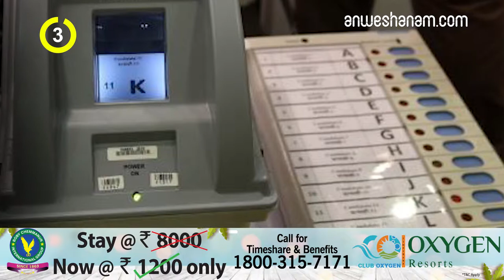മൂന്നുപേര്‍ക്കെതിരെ പോലീസ് ക്രിമിനല്‍ കേസെടുത്തു | Fake Vote |Police Criminal Case| 3 Persons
ഫോനി ചുഴലിക്കാറ്റ്: 81 ട്രെയിനുകള്‍ റദ്ദാക്കി

കണ്ണൂരിൽ 20000-ൽ അധികം കള്ളവോട്ടുകൾ

ലിവര്‍പൂളിനെ തരിപ്പണമാക്കി മെസി

Fake Vote: Police Filed Criminal Case Against 3 Persons